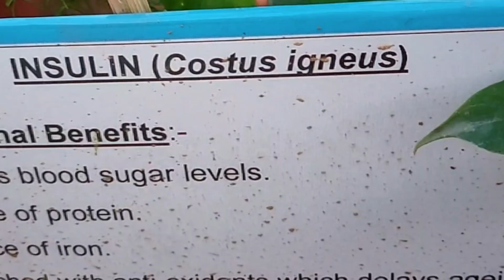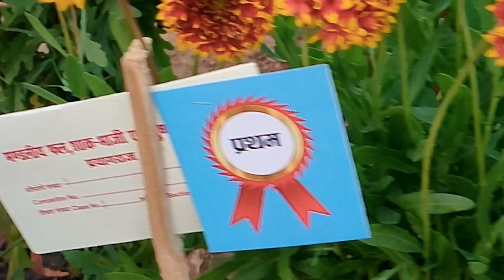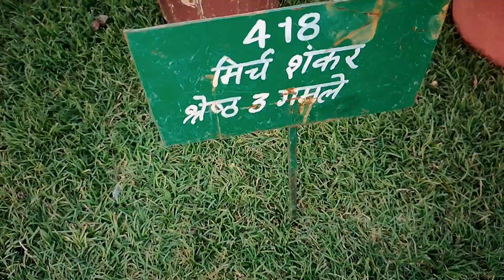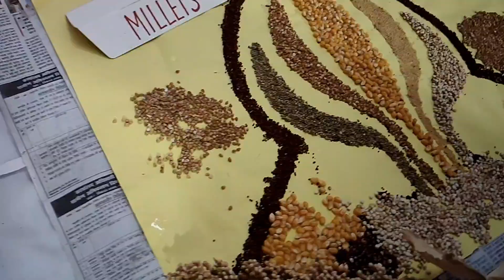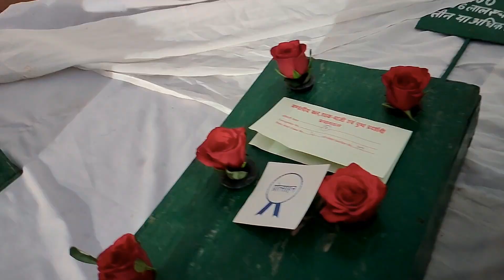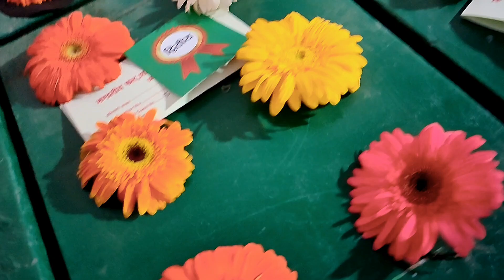12 March 2024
पुष्प प्रर्दशनी 2024 प्रयागराज।चंद्रशेखर आज़ाद पार्क।